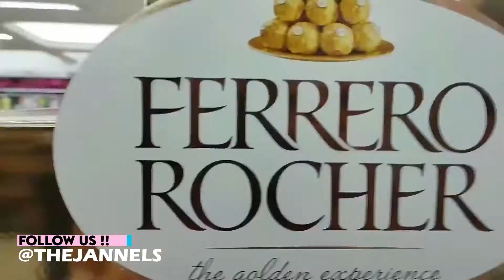WHAT WE EAT IN A DAY! | IT'S OUR BIRTHDAY = CHEAT DAY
Happy Mouth, Happy Tummy, Happy Life 💋
Twins from Surabaya